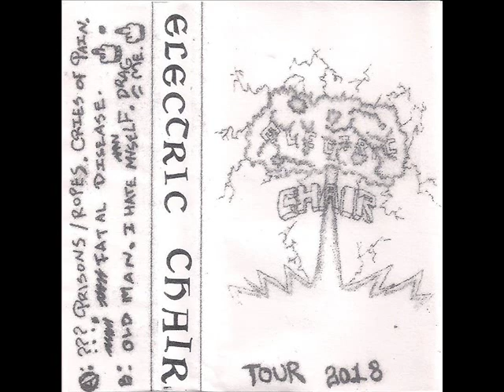ELECTRIC CHAIR - Tour Tape (2018)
I've had this tape for a long ass time now and I was meaning to post but I never got around to it.. so my friend helped me rip this some weeks ago and here I am. I picked it up at the Dripper World alley(RIP) when I was in NYC last year a couple months after the first record came out. Not really any tracks you haven't heard before other than some covers. The band goes on tour AGAIN up the east coast I think.. it's relatively soon, I've seen some flyers around. Lysol is on it too, check em out if they pass through!

1. Casino 0:00
2. Prisons 1:19
3. Ropes 2:26
4. Cries of Pain 3:28 (Anti-Cimex)
5. Fatal Disease 4:47
6. Old Man 5:57
7. I Hate Myself 7:13 (Offenders)
8. Drag Me 9:20